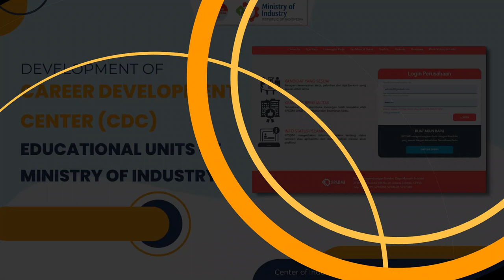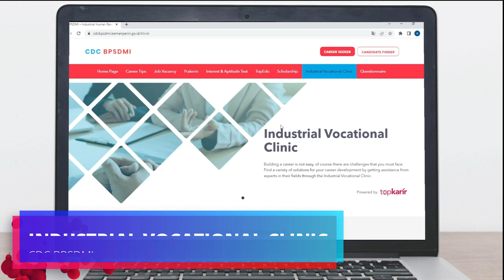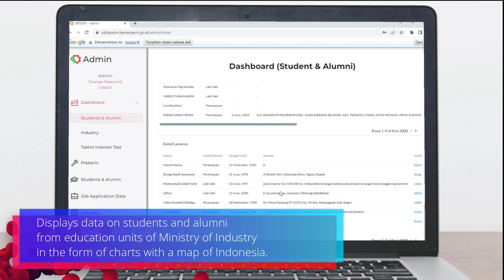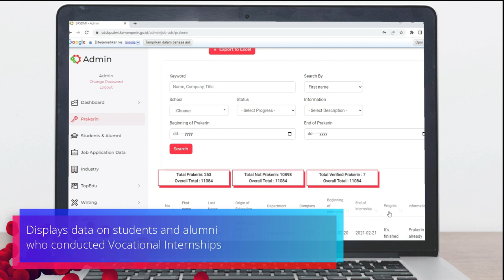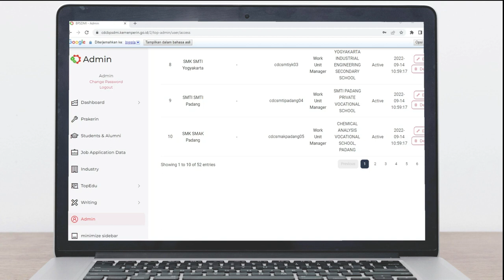Career Development Center BPSDMI Kemenperin (English Subbed)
BPSDMI Kemenperin mempersembahkan Career Development Center (CDC). Ada berbagai fitur unggulan yang bisa membantu kamu mengembangkan diri dan mempermudah mencari pekerjaan setelah lulus.

Integrated data di CDC BPSDMI Kemenperin juga akan memudahkan industri untuk merekrut lulusan unit pendidikan Kemenperin.